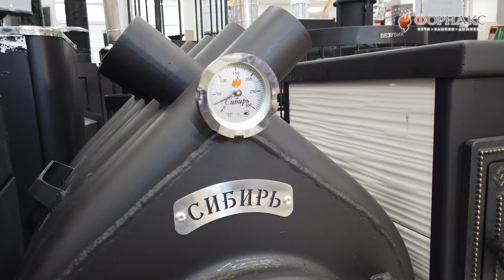Лучшие отопительные печи для дачи по мнению покупателей | ТОП - 5.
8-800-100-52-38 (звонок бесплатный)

ТОП 5 отопительных печей для дачи и дома.

В нашем интернет-магазине мы с радость подберем вам печь для отопления дачи или небольшого дома.